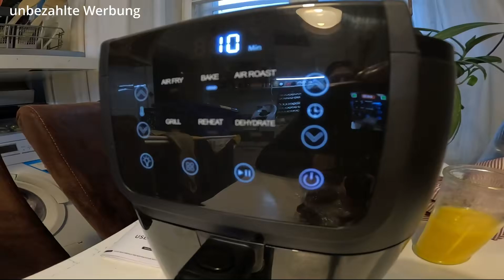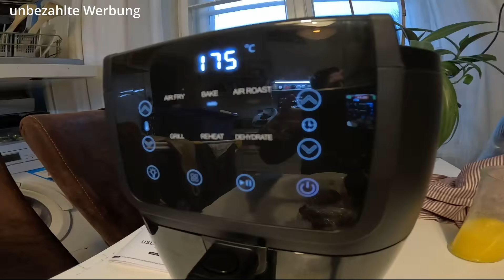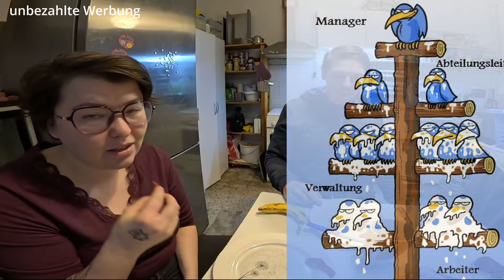Frühstücks Mukbang [ = Reden, Schmatzen und Essen ] Thema Vermietung | Chefree Heißluftfritteuse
Black Friday Angebote：84,99€statt 99,99€

Adresse (Packstation):
An: Mmira Maurer
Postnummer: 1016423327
Packstation 420
13407 Berlin